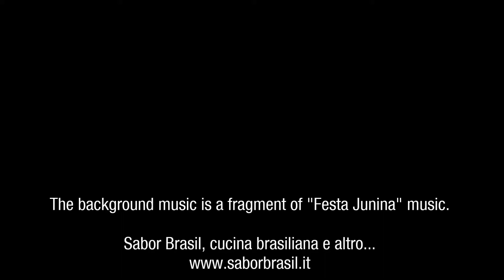Sweet Corn Pudding (Curau)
The “curau” is a cheap but very healthy recipe, a traditional "festas juninas" (June festivities which coincide with the corn harvest) dish, celebrating St. Anthony's, St. Peter's and St. John's Day.
The "SABOR BRASIL. Ricette e racconti della tradizione culinaria brasiliana" Book New Edition is now available:
Você pode encontrar a receita em português na página